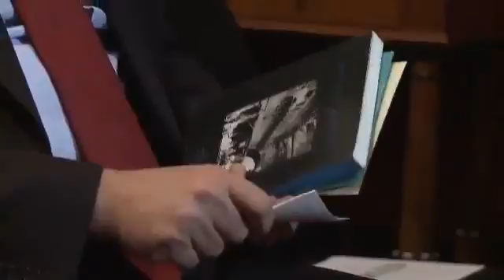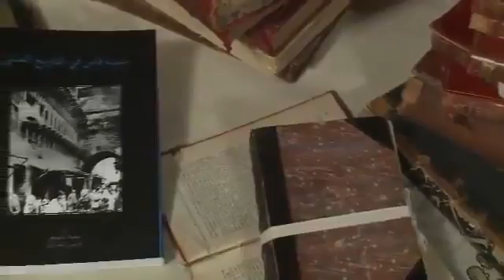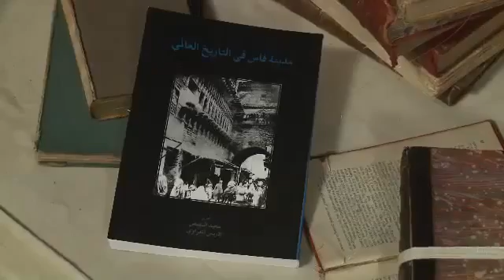Présentation la ville de Fès à Londres.